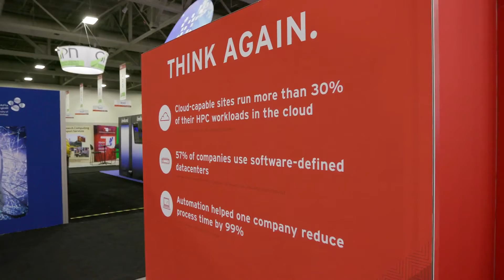For HPC, Red Hat Offers Much More than just Linux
In this video, Dan McGuan from Red Hat Software describes the company's multiple software offerings for the HPC market.